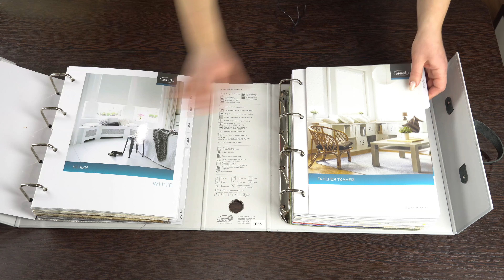Омега софт серый Амиго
Ткань для рулонных штор - Омега софт, цвет - серый. Данная ткань из каталога Амиго, все ткани полностью соответствуют каталожным, поэтому потрогать Вы её сможете у производителей своего города, если конечно они работают с данным каталогом. Состав - Полиэстер-100%. Затемнение - 50%. Страна производства ткани - Турция. Особенности - Сухая чистка, подходит для влажных помещений, отсутствие в ткани вредных химикатов подтверждено европейским сертификатом. Краткое описание - Ткань эконом класса, шероховатая, гладкокрашенная. Рулонные шторы из данной ткани под свои размеры можно приобрести в интернет-магазине ЖАЛЮЗНИК. Сайт